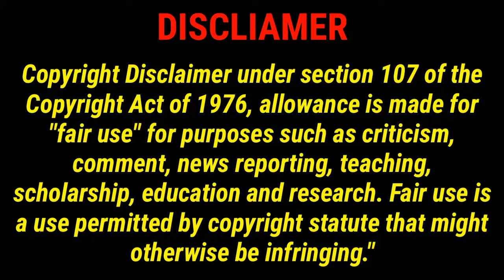Yan Bingtao Snooker Player Age, Girlfriend, Net Worth, Biography, Hobbies and More 2021- FK creation